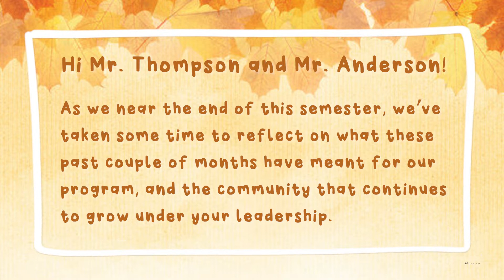Thank you, directors 🍂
Dear Mr. Thompson and Mr. Anderson,

On behalf of the program, we'd like to extend a huge thank you for all that you do for us, each and every day. What a joy and honor it will always be to learn and grow under your direction.

With gratitude,
Westwood Orchestra 🎵🧡